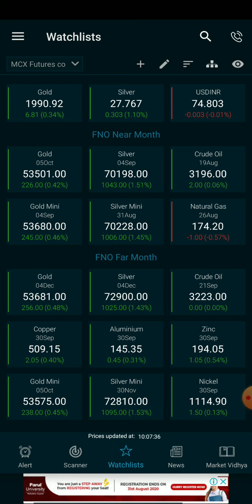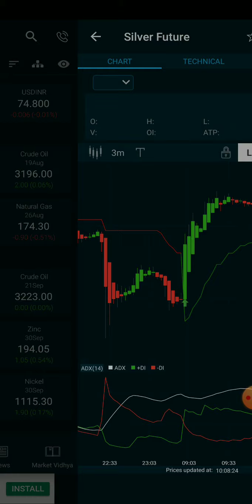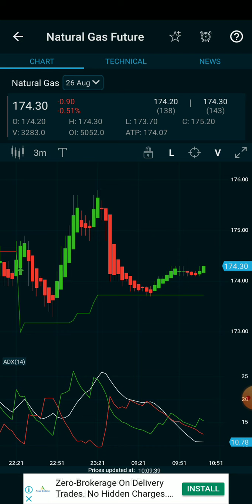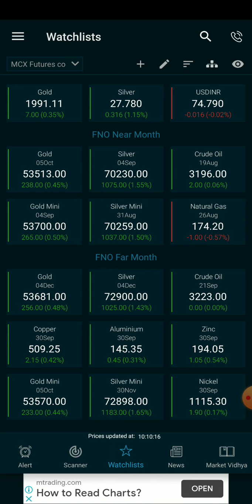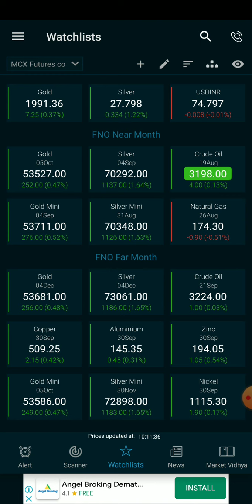9am Strategy/crude oil/Natural gas/gold/silver live intraday technical Analysis for beginners Tamil